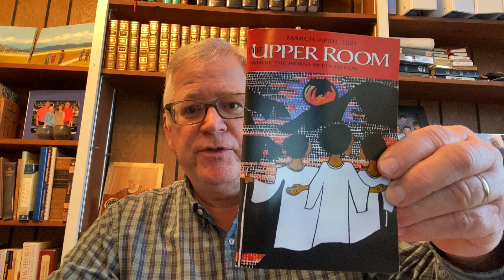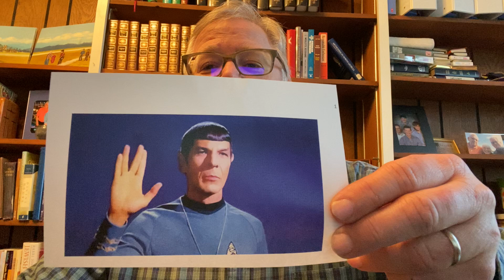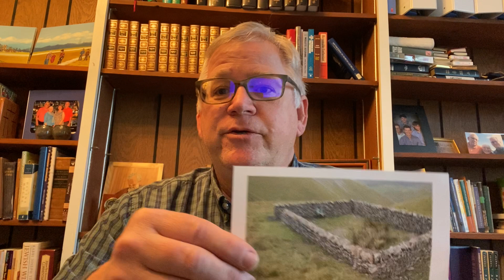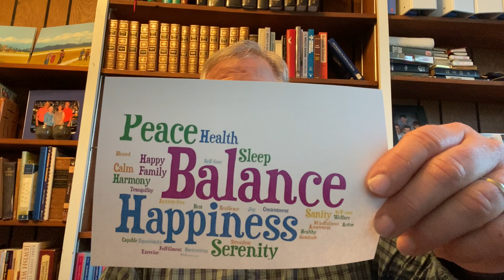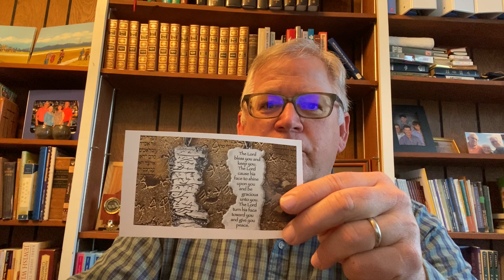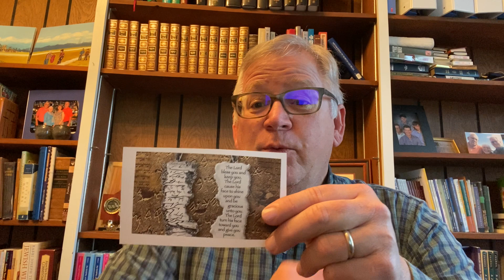“Giving and Receiving a Blessing”, March 7, 2021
Sermon on Numbers 6:25-27